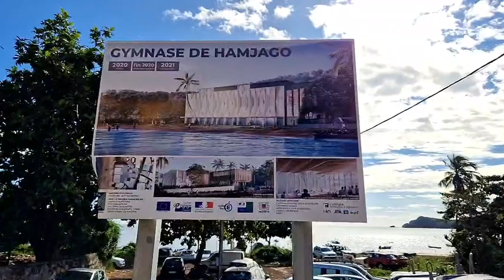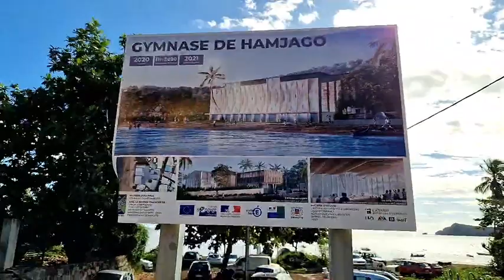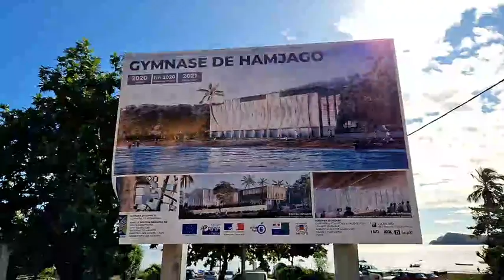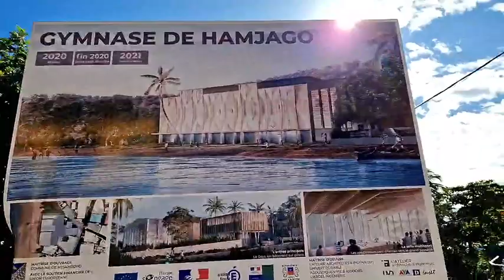le gymnase de hamjago un projet éphémère